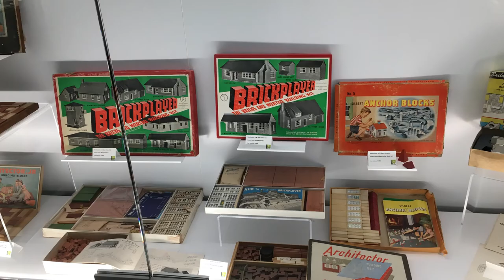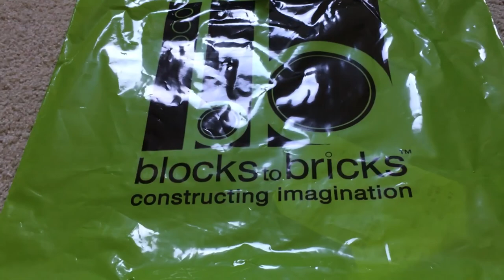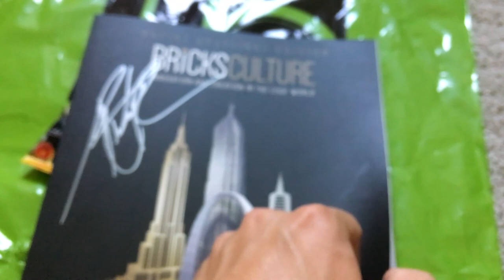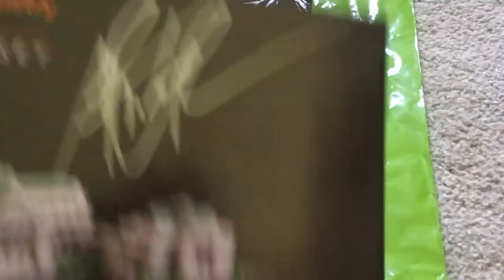I MET ADAM REED TUCKER!!! - Chicago Lego Vlog July 2018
I went to Chicago and some fun things happened!

All photos are from Brickset unless otherwise noted